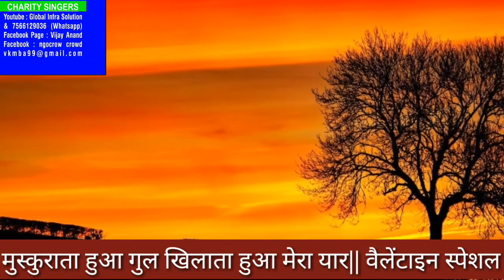Valentine Special|| Muskurata Hua Gul Khilata Hua Mera Yaar / मुस्कुराता हुआ, गुल खिलाता हुआ, मेरा य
Muskurata Hua Gul Khilata Hua Mera Yaar / मुस्कुराता हुआ, गुल खिलाता हुआ, मेरा यार गीतकार : फारुख कैसर, गायक : किशोर कुमार, संगीतकार : बप्पी लाहिरी, चित्रपट : लहू के दो रंग (१९७९) / Lyricist : Faruk Kaiser, Singer : Kishore Kumar, Music Director : Bappi Lahiri, Movie : Lahu Ke Do Rang (1979

Valentine's Day, also called Saint Valentine's Day or the Feast of Saint Valentine,[1] is celebrated annually on February 14. Originating as a Western Christian feast day honoring one or two early saints named Valentinus, Valentine's Day is recognized as a significant cultural, religious, and commercial celebration of romance and romantic love in many regions around the world, although it is not a public holiday in any country.

Martyrdom stories associated with various Valentines connected to February 14 are presented in martyrologies,[2] including a written account of Saint Valentine of Rome imprisonment for performing weddings for soldiers, who were forbidden to marry and for ministering to Christians persecuted under the Roman Empire.[3] According to legend, during his imprisonment Saint Valentine restored sight to the blind daughter of his judge,[4] and before his execution he wrote her a letter signed "Your Valentine" as a farewell.[5]

The day first became associated with romantic love within the circle of Geoffrey Chaucer in the 14th century, when the tradition of courtly love flourished. In 18th-century England, it evolved into an occasion in which lovers expressed their love for each other by presenting flowers, offering confectionery, and sending greeting cards (known as "valentines"). Valentine's Day symbols that are used today include the heart-shaped outline, doves, and the figure of the winged Cupid. Since the 19th century, handwritten valentines have given way to mass-produced greeting cards.[6] In Europe, Saint Valentine's Keys are given to lovers "as a romantic symbol and an invitation to unlock the giver’s heart", as well as to children, in order to ward off epilepsy (called Saint Valentine's Malady).[7]

Saint Valentine's Day is an official feast day in the Anglican Communion[8] and the Lutheran Church.[9] Many parts of the Eastern Orthodox Church also celebrate Saint Valentine's Day, albeit on July 6 and July 30, the former date in honor of the Roman presbyter Saint Valentine, and the latter date in honor of Hieromartyr Valentine, the Bishop of Interamna (modern Terni).[10]
1909 Valentine's card
Also called Saint Valentine's Day or the Feast of Saint Valentine
Observed by People in many countries;
Anglican Communion (see calendar)
Lutheran Church (see calendar)
Type Christian, cultural, commercial
Significance Feast day of Saint Valentine; the celebration of love and affection
Observances Sending greeting cards and gifts, dating, church services
In 1797, a British publisher issued The Young Man's Valentine Writer, which contained scores of suggested sentimental verses for the young lover unable to compose his own. Printers had already begun producing a limited number of cards with verses and sketches, called "mechanical valentines." Paper Valentines became so popular in England in the early 19th century that they were assembled in factories. Fancy Valentines were made with real lace and ribbons, with paper lace introduced in the mid-19th century.[61] In 1835, 60,000 Valentine cards were sent by post in the United Kingdom, despite postage being expensive.[62]

A reduction in postal rates following Sir Rowland Hill's postal reforms with the 1840 invention of the postage stamp (Penny Black) saw the number of Valentines posted increase, with 400,000 sent just one year after its invention, and ushered in the less personal but easier practice of mailing Valentines.[63] That made it possible for the first time to exchange cards anonymously, which is taken as the reason for the sudden appearance of racy verse in an era otherwise prudishly Victorian.[64] Production increased, "Cupid's Manufactory" as Charles Dickens termed it, with over 3,000 women employed in manufacturing.[63] The Laura Seddon Greeting Card Collection at Manchester Metropolitan University gathers 450 Valentine's Day cards dating from early nineteenth century Britain, printed by the major publishers of the day.[65] The collection appears in Seddon's book Victorian Valentines (1996).[66]

Flowers, such as red roses (pictured), are often sent on Valentine's Day
In the United States, the first mass-produced Valentines of embossed paper lace were produced and sold shortly after 1847 by Esther Howland (1828–1904) of Worcester, Massachusetts.[67][68] Her father operated a large book and stationery store, but Howland took her inspiration from an English Valentine she had received from a business associate of her father.